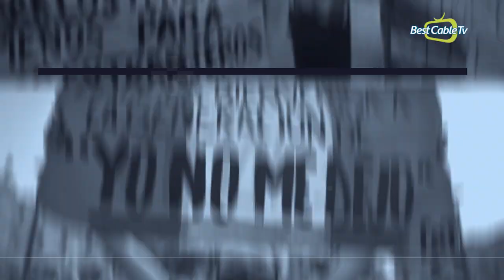TRINCHERA LIBRE CON FRANCISCO DIEZ CANSECO 24 de octubre